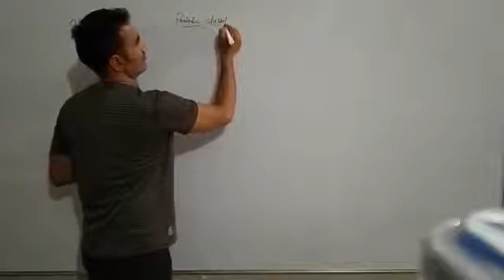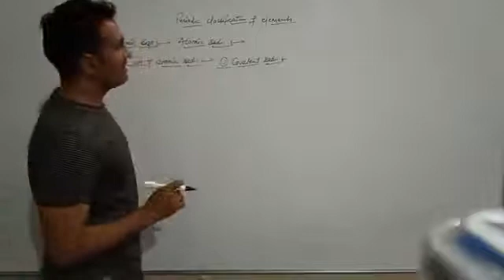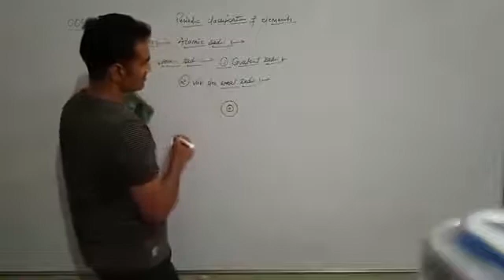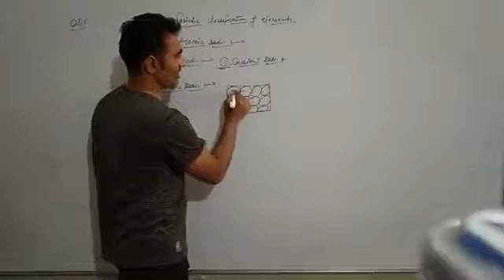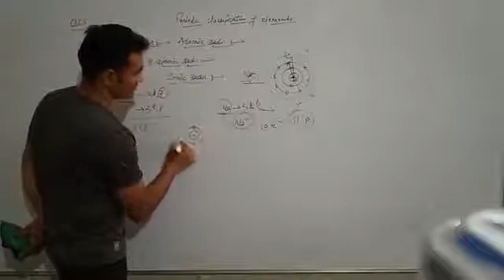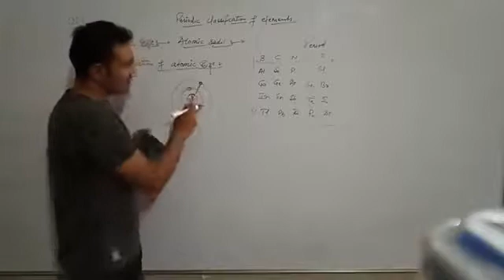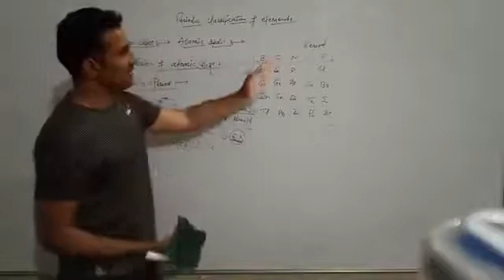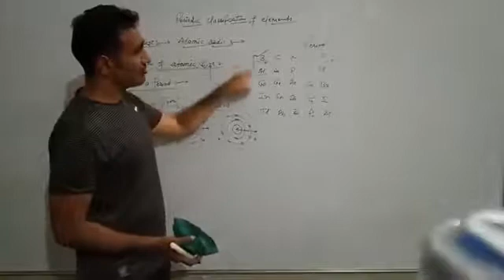Class-12th/Subject-Chemistry/ Lect-07/Periodic classification of elements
Class-12th
Subject-Chemistry
 Lect-07
Periodic classification of elements
By Veer Sir